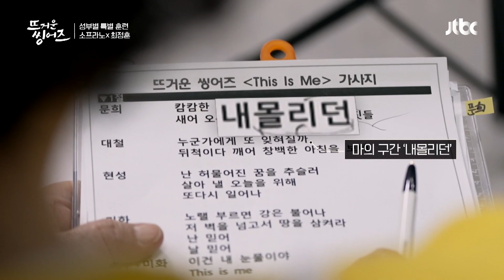포기는 없다( •̀ᴗ•́ )و ̑̑ 어려워도 최선을 다하는 김영옥(Kim Young-ok)-나문희 뜨거운 씽어즈(hotsingers) 4회 | JTBC 220404 방송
포기는 없다( •̀ᴗ•́ )و ̑̑ 어려워도 최선을 다하는 김영옥-나문희